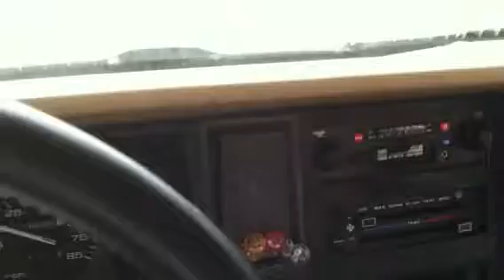My Cherokee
Rusted floors in my 96 jeep Cherokee.